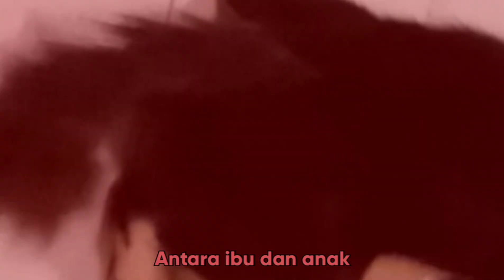Anak kucing lincah lucu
Anak kucing lagi bercanda lucu menggemaskan